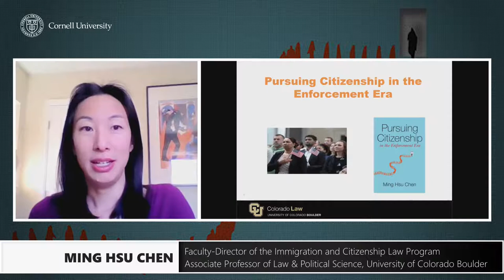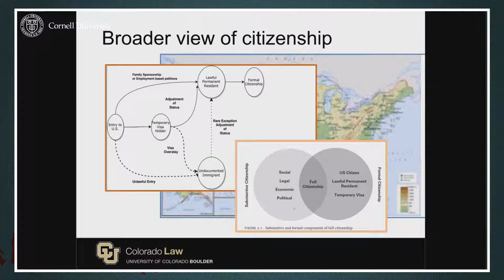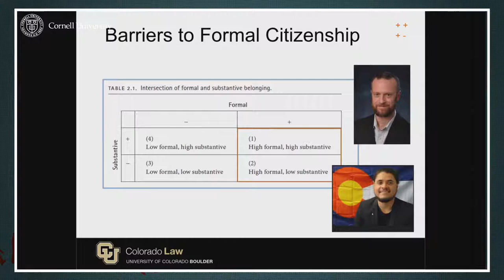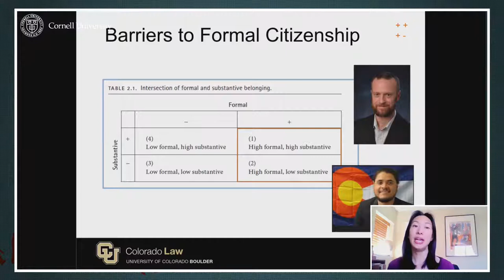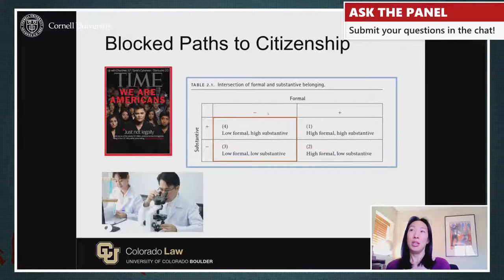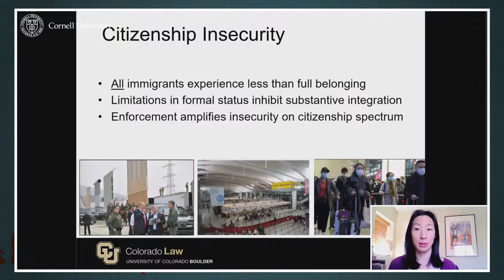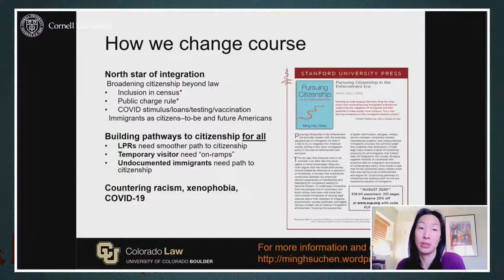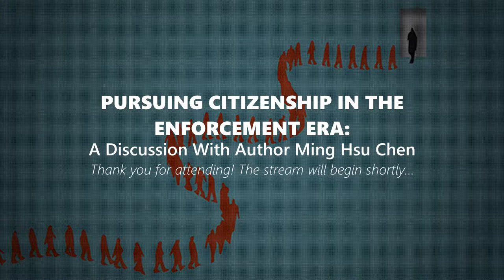Pursuing Citizenship in the Enforcement Era: A Discussion With Author Ming Hsu Chen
Join us for "Pursuing Citizenship in the Enforcement Era: A Discussion With Author Ming Hsu Chen," streaming live 03/05 at 12 PM ET.